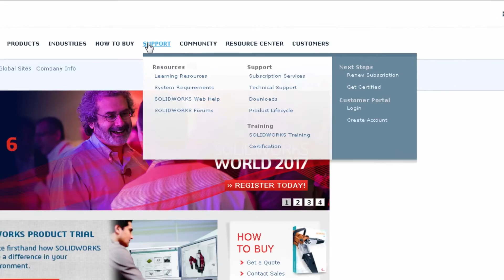PC para rodar SOLIDWORKS: Desktops ou Workstations?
Esse é o primeiro vídeo dessa playlist que ilustra as diferenças entre computadores pessoais (desktops) e estações de trabalho (workstations) para o uso correto do SOLIDWORKS.

Entenda qual o pc ideal para SOLIDWORKS no seu caso de uso. Além disso, vamos entrar no detalhe sobre qual o computador para SOLIDWORKS que mais se ajusta ao seus produtos.

Para receber mais informações sobre qualquer produto da família SOLIDWORKS e como eles podem ajudar sua empresa a reduzir custos e aumentar sua produtividade, inscreva-se no canal YouTube da SOLIDWORKS BRASIL OFICIAL e curta nossa página no Facebook

Além disso, não deixe de ler o blog oficial da SOLIDWORKS Brasil para ficar antenado sobre a plataforma 3D de desenvolvimento de produtos mais usada no mundo da engenharia.